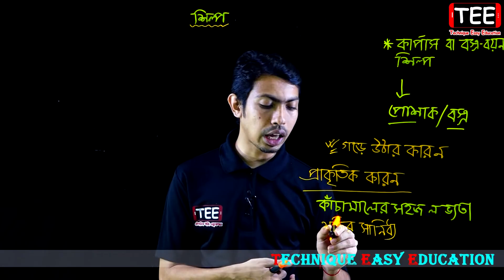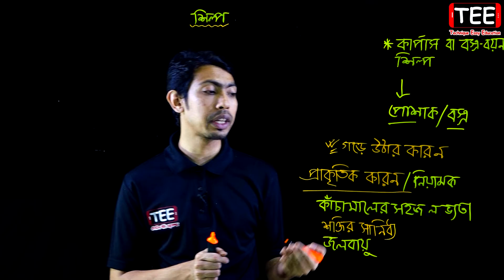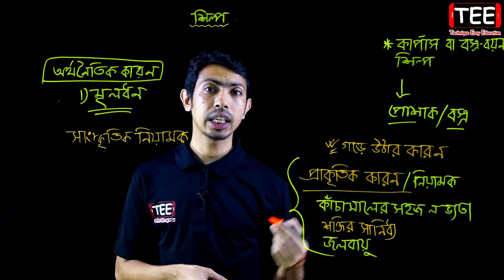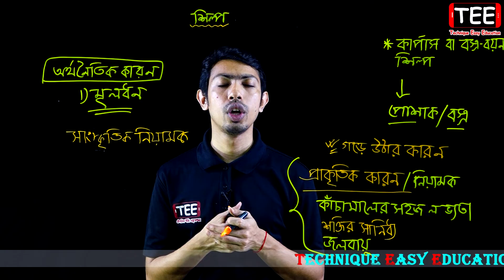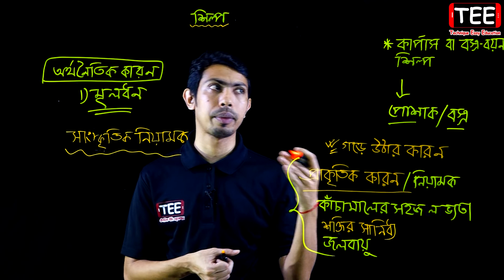কার্পাস বা বস্ত্র বয়ন শিল্প || HSC Geography 2nd Paper Chapter 6 (Part-3) ভূগোল ২য় পত্র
কার্পাস বা বস্ত্র বয়ন শিল্প
৬ষ্ঠ অধ্যায়-শিল্প